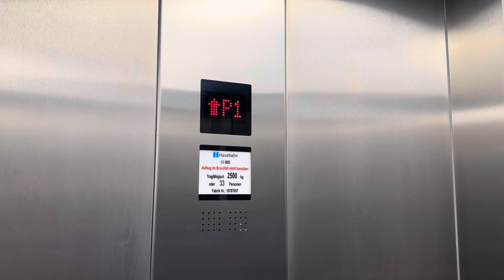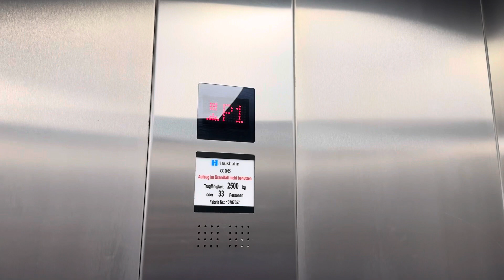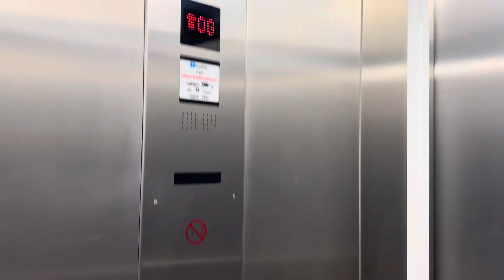(Revisit) Haushahn Aufzug in den Mercaden in Dorsten